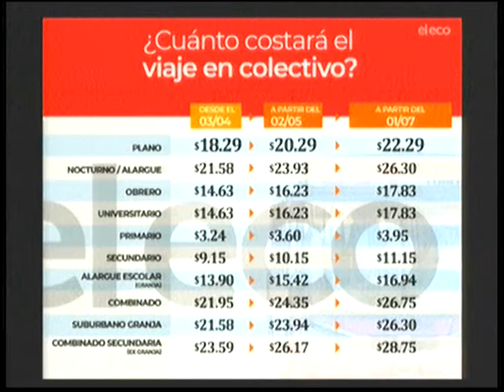El aumento del transporte urbano de pasajeros | La Ciudad